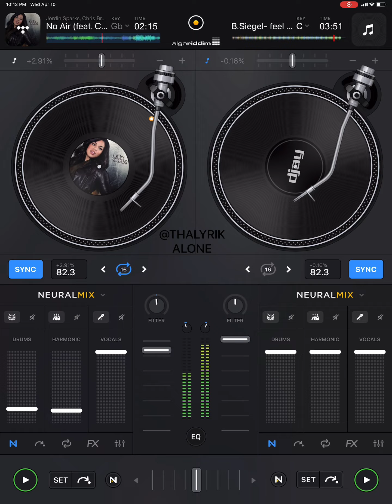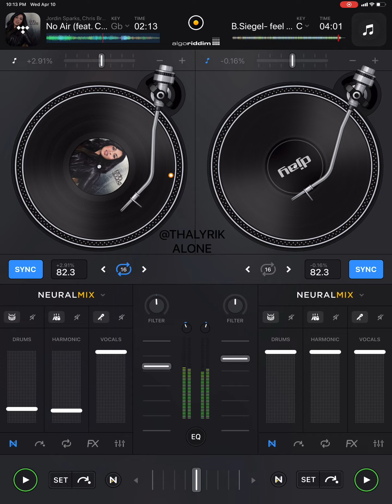Beanie Siegel- I can feel it in the air (djay pro remix)